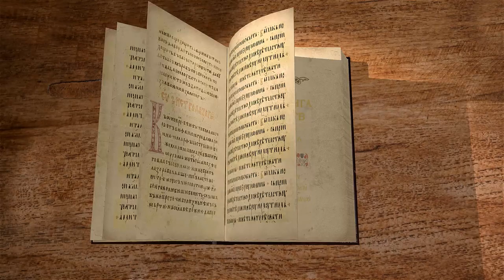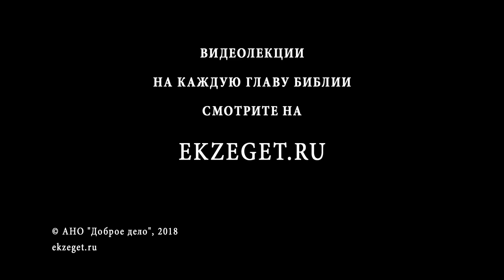1-я книга Царств. Глава 16. Протоиерей Олег Стеняев. Ветхий Завет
Истребите Амаликитян. Окончательный разрыв между царем Саулом и пророком Самуилом.

Сегодня на библейском портале Экзегет мы продолжаем наши беседы по 1-ой Книге Царей. И сегодня мы будем читать 15-ю главу этой книги.

И сказал Самуил Саулу: Господь послал меня помазать тебя царем над народом Его, над Израилем; теперь послушай гласа Господа.

Так говорит Господь Саваоф: вспомнил Я о том, что сделал Амалик Израилю, как он противостал ему на пути, когда он шел из Египта;

теперь иди и порази Амалика [и Иерима] и истреби все, что у него; [не бери себе ничего у них, но уничтожь и предай заклятию все, что у него;] и не давай пощады ему, но предай смерти от мужа до жены, от отрока до грудного младенца, от вола до овцы, от верблюда до осла.

(1Цар. 15:1-3)

С одной стороны мы уже с вами знаем, друзья, что Господь отверг Саула, потому что Саул, этот царь, не был по сердцу Господу. Но при всём при этом он был царь, и Господь продолжает действовать через него. И даёт поручение ему через порока Самуила, и это поручение Саул выслушивает. Хотя реально Господь как бы перестал собеседовать с Саулом, но в этом случае Господь использует этого человека. Господь использует каждое обстоятельство нашей жизни. Даже злые какие-то обстоятельства нашей жизни, они используются Богом. Как блаженный Августин пишет: Господь не попустил бы нам зла, если бы не имел намерение и само это зло обратить во благо.

И Саулу даётся приказ пойти и наказать Амалика за то, что когда евреи выходили из Египта, 40 лет странствовали по пустыни, Амалик вступил во враждебные отношения с ними. Почему так важно всё это сделать? Потому что, если люди в этой жизни не получают наказание за свои преступления, то они без сомнения будут отвечать за них в жизни вечной. А если в этой жизни они уже понесли какое-то наказание, то здесь начинает работать библейский принцип, что за одно дважды не наказуют. Поэтому любая такая казнь для отдельных людей или для целого племени, народа — это акция очищения этих людей. И напротив, если кто-то согрешает, но никакого наказания не происходит над ним, это можно назвать равнодушием Небес, когда приговор уже вынесен этим людям, и огонь вечного пламени ожидает их в аду. Но если, как только человек ошибается, он сразу подвергается наказанию, это проявление Божественной заботы о нём, ни больше ни меньше. Как в Писании сказано: кого Бог любит, того и наказует. А так как Господь промышляет о всём творении, то Он эту заботу являет на самых разных людях. Эти люди не способны были принять религию Израиля, их выбор был противоположен нравственным и моральным ценностям этой религии, поэтому для них не было другой возможности спастись, как только через те наказания, которые посылает Господь. Иначе невозможно объяснить, почему Господь выносит такие строгие приговоры.